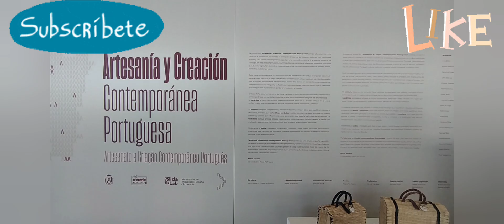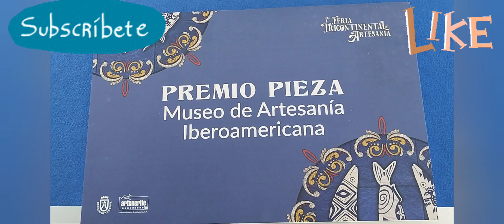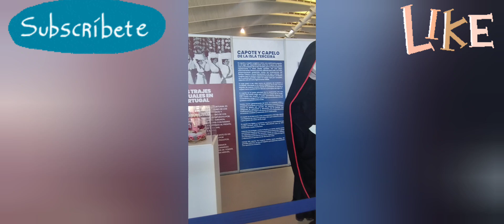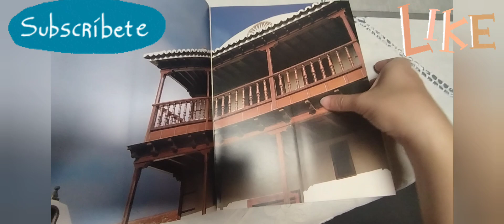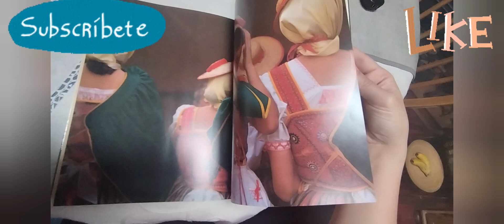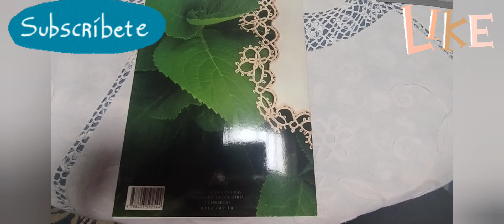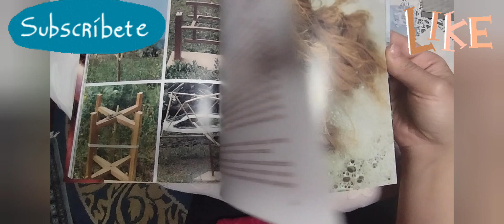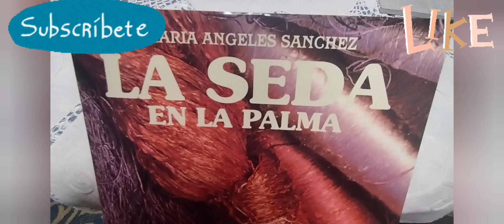Vlogs - 🇮🇨7° Feria Tricontinental de Artesanía - Artesanía de Portugal - Tenerife🇮🇨